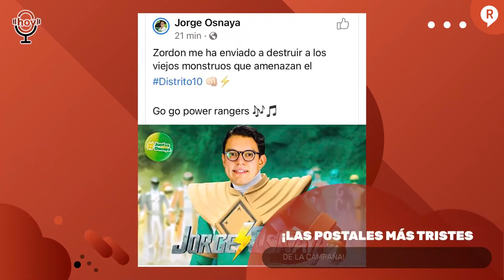¡YA TENEMOS A LA REAL OPOSICIÓN! Y NO, NO SON LOS DEL PRIANRD... ESTO Y MÁS HOY EN REGENERACIÓN